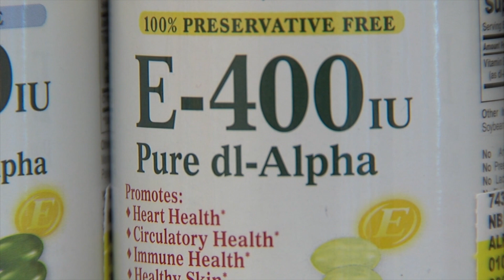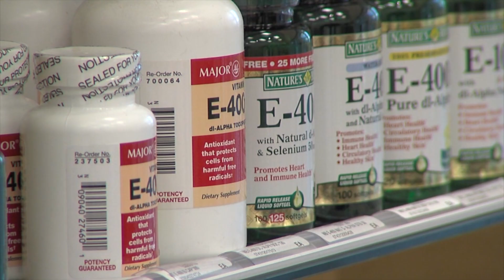Debunking Brain Health Myths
Whether its crossword puzzles or exercise, we’ve all heard different tricks for keeping our brains healthy and warding off memory loss.  Cleveland Clinic’s Dr. Dylan Wint debunks brain health myths.